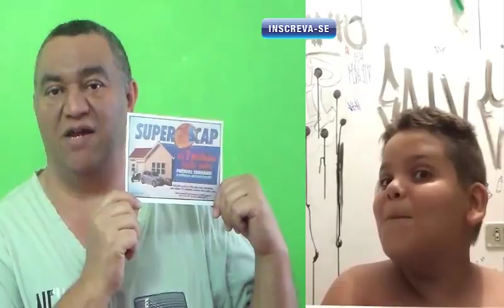Markão Super X Scap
Video  de  Piadas  sem  Maldade
Manf Tv